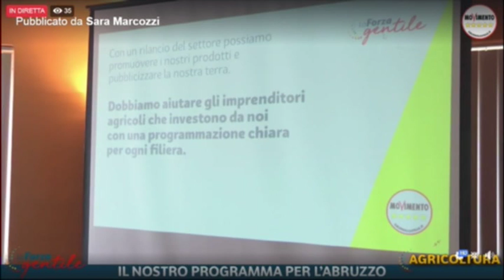Regionali – I progetti del M5S per l’agricoltura